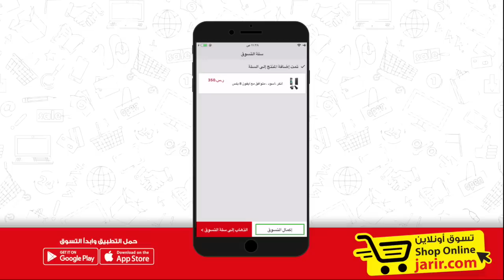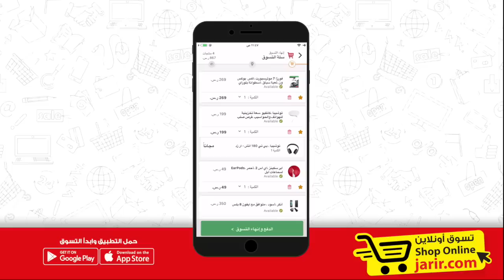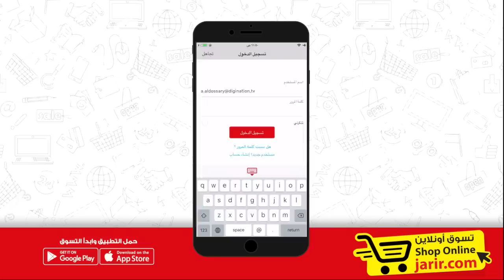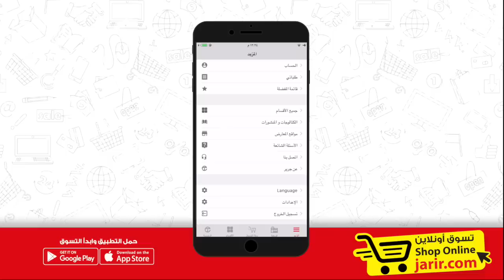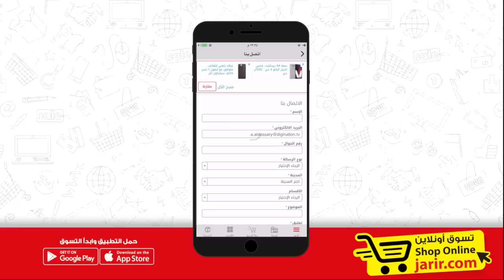تسوق اون لاين جرير (كيف تشتري)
تمتع بتجرية تسوق اون لاين في موقع جرير او تطبيق جرير سهلة وممتعة تابعنا في سلسلة
تسوق أون لاين مع جرير لمعرفة كل ماتحتاجه للتسوق عبر موقعنا أو تطبيقنا
اضغط على الرابط لفيديو شرح خدمة حساب سداد